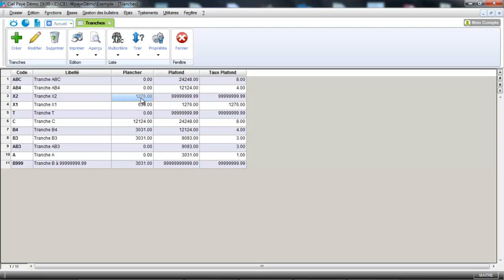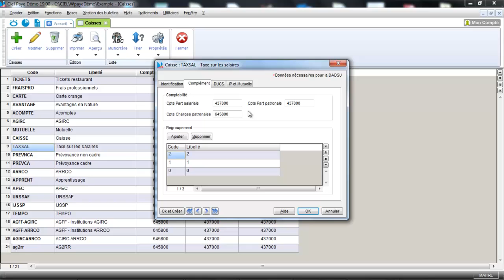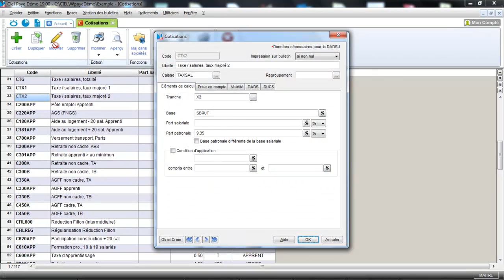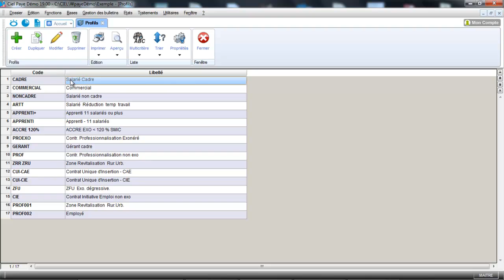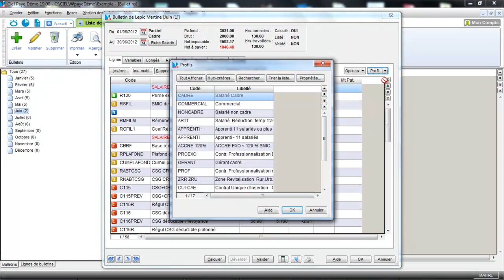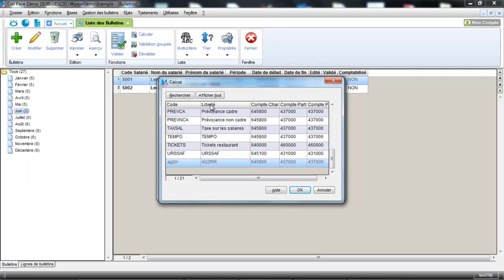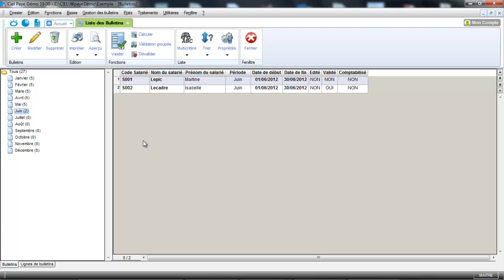CIEL Paye 2014 : La taxe sur les salaires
Découvrez l'intégralité de la formation vidéo sur les nouvelles versions CIEL Paye Découvrez l'intégralité des nouvelles formations vidéos sur EBP, CIEL , SAGE 50C et sur la comptabilité